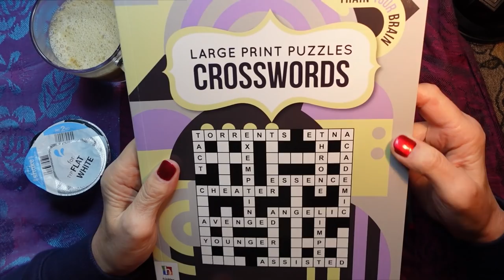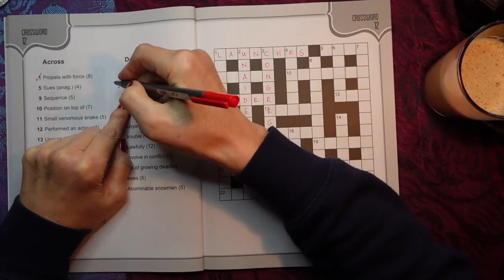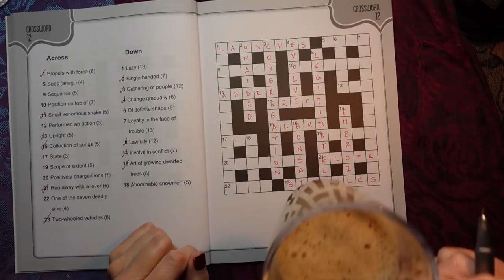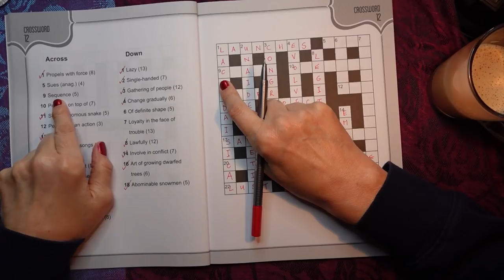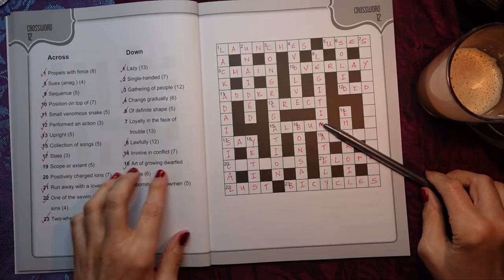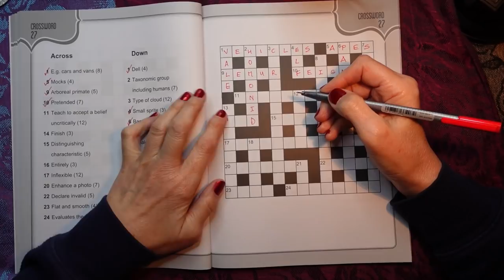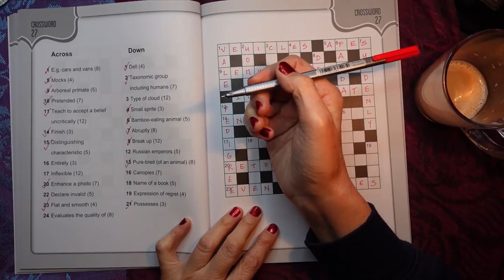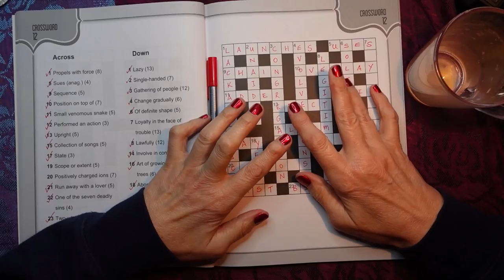ASMR | Crossword Puzzles & New Coffees! Whispered Chat - Ramble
By popular demand (and after the popularity of my recent Wordsearch video!) I'm doing a couple of crosswords today while I have my new coffee! All whispered of course!